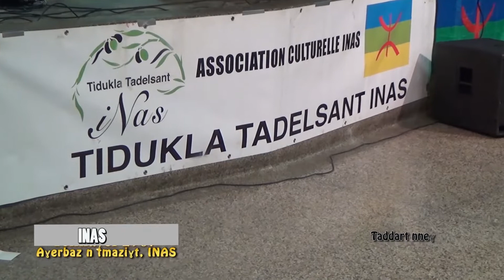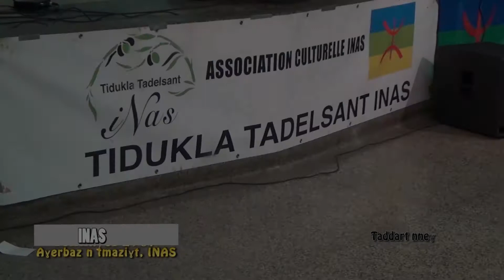Kabyles du Canada: Implication de nos jeunes ados dans les activités de la communauté